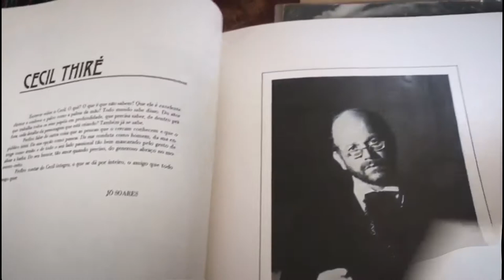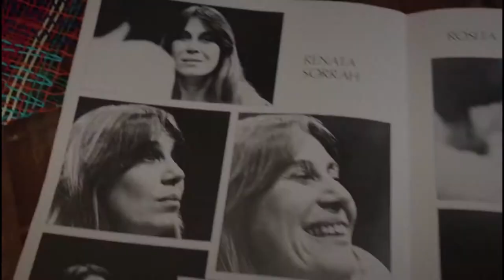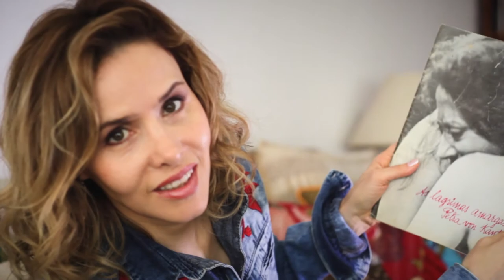Homenagens às Primeiras Grandes Atrizes que vi por Leona Cavalli (Trajetória Part II)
Neste websode Leona fala sobre deusas do teatro, influências, e sobre o encontro histórico entre Marília Pera e Bibi Ferrera, além de peças e atrizes que mudaram sua trajetória, como Tonia Carreiro, Fernanda Montenegro entre outras.